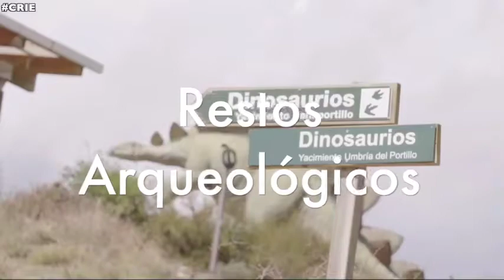PIE: La Rioja es Nuestra Tierra